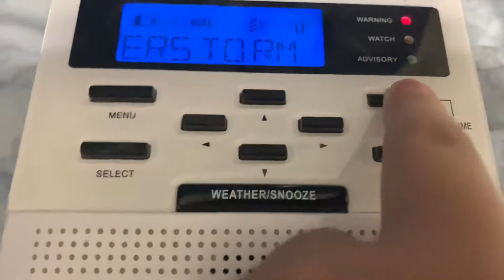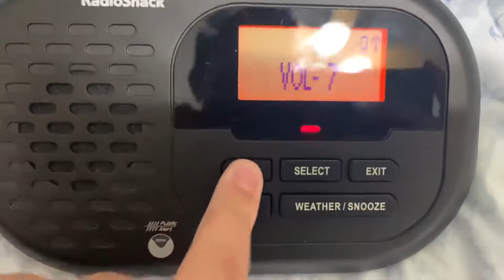Severe Thunderstorm Warning | EAS #672